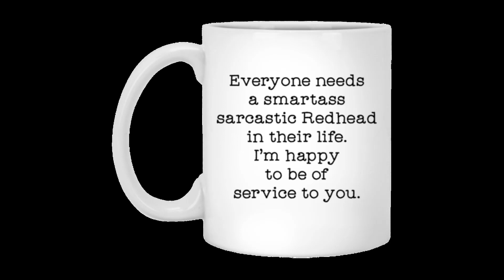Everyone needs a smartass sarcastic redhead in their life mug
Come to Bucktee and own our Everyone needs a smartass sarcastic redhead in their life I’m happy to be of service to you mug available.